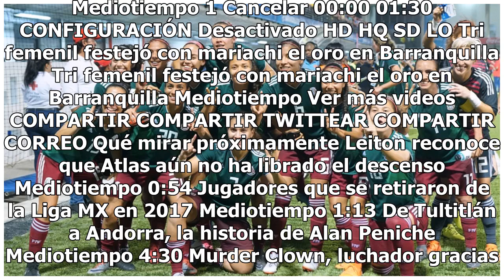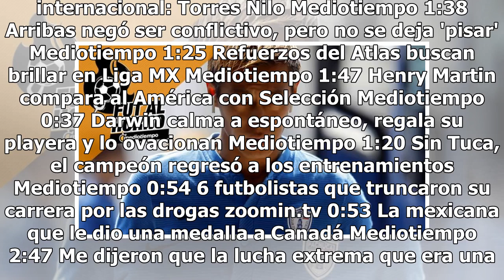Keisuke Honda se iría a Australia como el mejor pagado de esa Liga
La carrera de Keisuke Honda apunta a Australia, específicamente con el Melbourne Victory, club al que llegaría luego de pasar un año con los Tuzos del Pachuca en la Liga MX.El jugador japonés, quien participó del Mundial 2018 y es agente libre, sería el futbolista mejor pagado de la A-League con un ...